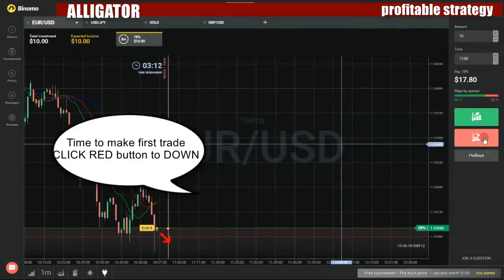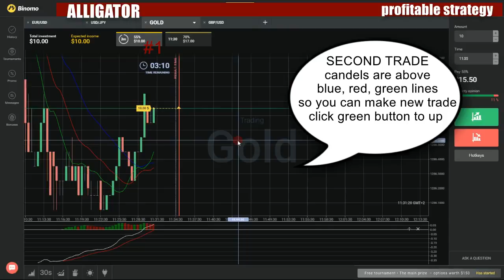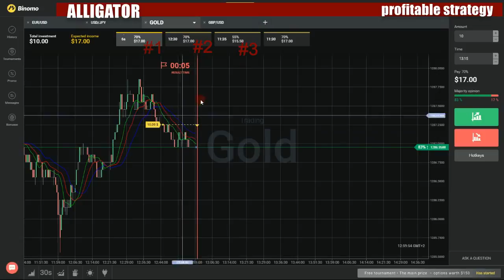Binary options profitable strategy - How to make money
My favorite movies:

Lorraine: Hip at 50
Melissa: Sexy Pregnancy
Nicole: Urban Nightlife
Nikki & Connie: Separate Identities, Funky Vs. Adventurous
Paul: Funky Date Night
Sandra: Evening Professional
Shannon: Day Into Night
Stella: Black Tie Wedding
Tanya & Andrea: Glamorous Rehearsal Dinner
Taryn: Aprčs Ski Style
Tracey: Relaxed Professional
Anna & Kristina's Grocery Bag
100 Recipes Every Woman Should Know
A Good Catch
Absolutely Chocolate
Alinea
Anthony Bourdain's Les Halles Cookbook
Artisanal Gluten-Free
Barefoot Contessa
Betty Crocker's Cookbook
Bite Me
Bobby Flay's Mesa Grill Cookbook
Bon Appétit, Y'all
Campground Cookery
Canyon Ranch: Nourish - Indulgently Healthy Cuisine
Chef Daniel Boulud Cooking in NYC
Chinese Kitchen
Cook with Jamie
Cowboy in the Kitchen
Deceptively Delicious
Diners, Drive-Ins and Dives
Entertaining with Booze
Essentials of Italian Cooking
Everyday Italian
Fat
Flexitarian Cooking
Food & Wine
Food Trucks
Garlic, Garlic, Garlic
Gordon Ramsay's Family Fare
Gourmet Magazine
Grand livre de cuisine
Home Cooking with Trisha Yearwood
How to Cook Everything
How to Grill
Izakaya: The Japanese Pub Cookbook
JamieOliver.com 20 minute meals
Jewish Home Cooking
Lucinda's Authentic Jamaican Kitchen
Mangoes and Curry Leaves
Marguerite Patten's Best British Dishes
Martha Stewart Living Christmas Cookbook
Mastering the Art of French Cooking
Mexican Kitchen
Mourad, New Moroccan
My Father's Daughter
My Pizza
New Food Fast
New Lighthearted
Nigella Express
Nobu West
O Magazine Cookbook
Pure Dessert
Ratio: The Simple Codes Behind the Craft of Everyday Cooking
Silver Palate
Small Bites
Spécialités de la Maison
Thai Food
The Babbo Cookbook
The Best Light Recipe
The Best of Croatian Cooking
The Best of the Best and More
The Cake Bible
The Engine 2 Diet
The Essential Pépin
The Family Meal
The French Laundry
The Joy of Cooking
The New Intercourses
The New Moosewood Cookbook
The Pleasures of Cooking for One
The River Cottage Meat Book
The Ski House Cookbook
The Skinnygirl Dish
The Treasury of Newfoundland Dishes
Three Sisters Around the Greek Table
Vegetarian
Where People Feast: An Indigenous People's Cookbook
Whitewater Cooks with Friends
Williams-Sonoma Entertaining: Christmas Entertaining
Anna - en fattig piges eventyr
Anna and the Country
Big Machine
Fire Dance
Free Time Sport
New Life
New Things
Relax Water
The Barn
Anna and the King
Anna's Romance
Chulalongkorn's Grades
Louis' Love
Louis, the Pawn
Pilot
Serana
The Baby
The Bicycle
The Chimes
The Haunted Temple
The King and the Egg
The King or the Tiger?
The Marriage of Prince Chula
Anna Anka söker assistent
Anna Blomberg Show
Anna Detective
Photograph
Anna e i cinque
15 ottobre 2008
22 ottobre 2008
29 ottobre 2008
30 settembre 2008
7 ottobre 2008
8 ottobre 2008
Dolcetto o scherzetto?
La trappola
Poveri noi
Se amore vuol dir gelosia
Una nuova vita
Voglio Anna
Anna German
Anna Holt - polis
Allt vi kan erbjuda är ett svart lösskägg
Allt är inte guld som glimmar
Dagisfröken med rätt att döda
Den enes död, den andres bröd
Dom där uppe, vi här nere
Följ den vita horkanoten
Han var min stora kärlek
Livet pĺ en pinne
Skön konst och sköna juveler
Svart riddare räddar vit jungfru
Vita dagar, svarta nätter
Anna in a Minute
Einstein
Fashion Week
Frith Street, Soho
Hitchcock
Louboutin
Royal Albert Hall and Albert Memorial
Shakespeare
The Eurovision Song Contest
The Jazz Age
The Olympic Torch
Valentino
Whisky
Anna in Wonderland
Black Shirts
Drag Kings
Anna Karenina
Part 1
Part 2
Part 3
Part 4
Anna Kuliscioff
Anna Lee
Diversion
Dupe
Headcase
Requiem
Stalker
The Cook's Tale
Anna Liza
Anna Luna
Anna Maria - Eine Frau geht ihren Weg
Anna Meyer
Pilote
Anna och gänget
Den som är skyldig ska betala
Det var ditt fel
Jag är inte med längre
Anna of the Five Towns
Anna palaa
Anna Pavlova
Anna Perhon kyselytunti
Anna Petri
Anna Pihl
Altanpigen del 1 - Springet
Altanpigen del 2 - Opgřret
Braget i parken
Den fede dame
Drenge, der elsker fodbold
En břn for Dan Larsen
En dreng forsvinder, del 1
En dreng forsvinder, del 2
Et spřrgsmĺl om ćre
Happy Slapping
Hund pĺ bagsćdet
Hus forbi
Hver sin hemmelighed
I seng med fjenden
Indianeren
Jagten pĺ Zoran
Jan og Jeppe
Lokkeduen
Manden i mosen
Mikala's valg
Ny betjent pĺ Bellahřj
Opgřret
Sandt eller Falsk
Under anklage del 1 - Skuddet
Under anklage del 2 - Nedtćlling
Under mistanke
Uřnsket narkoman
Ven eller fjende
Én gang skyldig
Řje for řje, Del 1
Řje for řje, del 2
Anna san no omame
Anna Says
Unaired Pilot
Anna und die Liebe
Allein Nach China
Atemstillstand
Auf eigenen Beinen
Auf und davon
Beschuldigungen
Chinese Ghost
Das Fotoshooting
Der Beweis
Die letzte Chance
Die Talkshow
Die zwei Toms